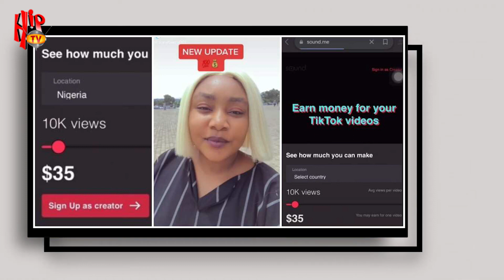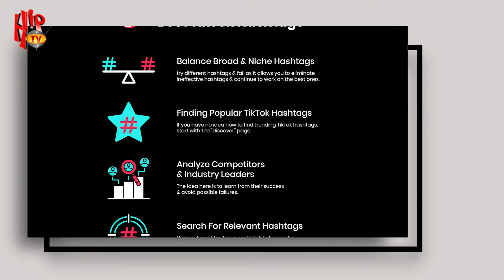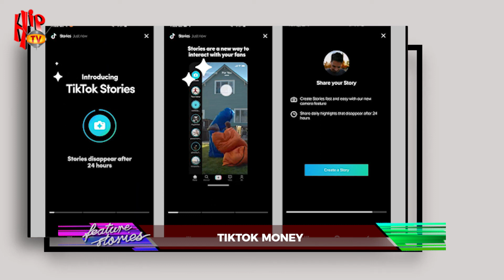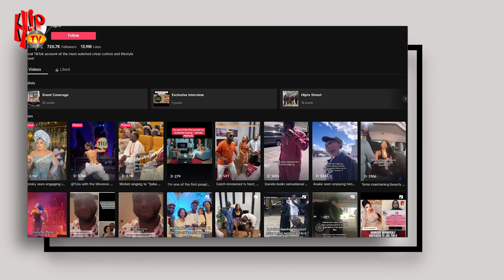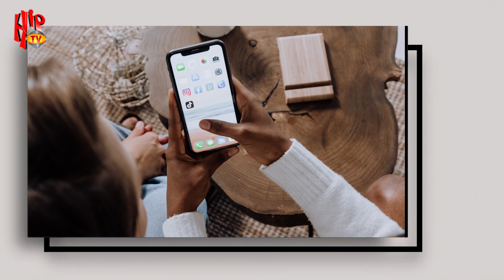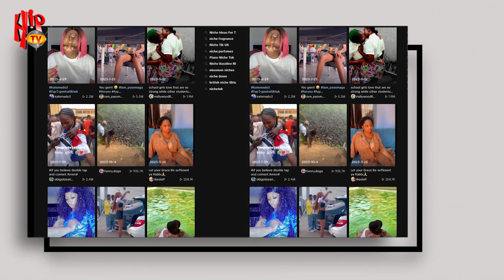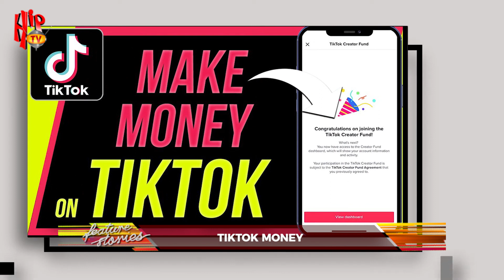How To Make Money On TIK-TOK: A 2024 Guide for Beginners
Discover how to earn money on TikTok, especially if you're new to the platform. In this video, I'll guide you through the process of making money on TikTok, from scratch.